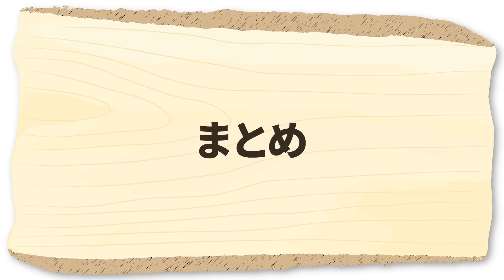家庭菜園や農園のナス栽培は秋まで収穫！更新剪定と切り戻しの違いや長く栽培するナスの育て方の極意！【農家直伝】Eggplant cultivation tips.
今回は、ナス栽培で更新剪定と切り戻しの使い分けを解説します！秋まで良いナスを栽培するために大切な方法なので、是非参考にして下さい！
This time, we asked a Japanese farmer for tips on how to prune eggplants for a long harvest.

▼ナスの追肥に最適な肥料はこちら

▼目次
00:00  ナス栽培の切り戻しと更新剪定
00:58  ナスの切り戻し
03:41  切り戻し